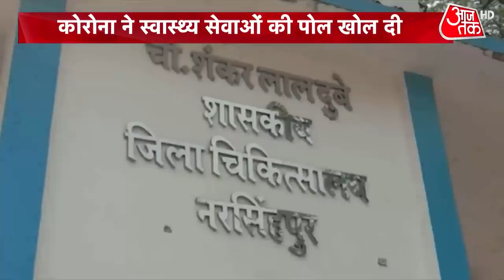'पापा को वापस कर पाएंगे, सिर्फ वोट चाहिए', चीखती बेटी का स्वास्थ्य मंत्री से सवाल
कोरोना का हाल आगे बताएंगे- दिल्ली- मुंबई में कहर की दास्तान सुनाएंगे लेकिन उससे पहले चलेंगे रांची, जहां एक बेटी रो रही है- और सरकार के होश उडे हुए हैं - सदर अस्पताल में स्वास्थय मंत्री जी निरीक्षण के लिए पहुंचे लेकिन सामने ही दहलीज पर मरीज ने दम तोड दिया । डॉक्टर और इलाज सही वक्त पर नहीं मिला और 60 साल के पवन गुप्ता नहीं रहे तो उनकी बेटी का गम सरकार से सवाल करने लगा । मंत्री भी उसी  वक्त वहां से गुजर रहे थे और बेटी ने सवाल किया तो उनकी जुबान खामोश पड गई । क्या कहते और क्या करते ।